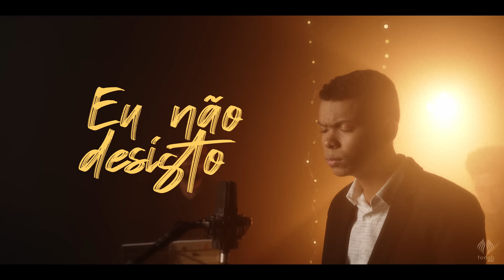Jessé Aguiar | Eu Não Desisto [Clipe Oficial]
Clipe da canção "Eu Não Desisto" do cantor Jessé Aguiar que faz parte do projeto "Todah Acústico" lançado pela Todah Music em junho/2021.
▷ ESCUTE JESSÉ AGUIAR NAS PLATAFORMAS DIGITAIS
▷ FICHA TÉCNICA
► Canção: Eu Não Desisto
► Composição: Jessé Aguiar
► Produção Musical, Mix e Master: Tiago Oliveira
► Direção de Vídeo: Amaral Alves
► Fotos e Makeup: Fábio Rickman
► Making Of: Gih Pepsi e Katia Porfírio
► Direção Geral: Alessandro Porfírio
► Produção Geral: Todah Produções
► Direção Executiva: Todah Music
▷ LETRA
► Eu Não Desisto

Foi em questão de segundos,
eu fui atingido e em sequência eu caí no chão,
de cara logo percebi que o meu coração,
entrou em desespero e acelerou.

Eu tinha que levantar,
mas eu estava ferido e sem forças pra continuar,
então um lugar bem mais  seguro eu fui procurar,
dei três passos mas com muita dor eu voltei pro chão .

Mas em meio a batalha um homem apareceu e deitou do meu lado,
agitou o meu corpo e notou que eu estava muito machucado,
eu estava abatido, sangrando, com sede com fome e com medo,
e ele segurou minha mão , ficou bem do meu lado o tempo inteiro
e a cada suspiro que eu dava Ele vinha e falava não é pra dormir,
me deu um pouco de água um pedaço de pão pra poder prosseguir.
Me disse com tanta firmeza ninguém vai morrer, ninguém vai desistir,
e ele olhou nos meus olhos e com tanto amor me disse assim

É que Eu não desisto,
de você Meu filho e se for preciso,
Eu entro no meio da guerra só pra te lembrar...
que Eu nunca desisto, de você Meu filho,
e se for preciso Eu entra no meio da guerra só pra te ajudar...
se apoia em Meus ombros não solta nos vamos lutar